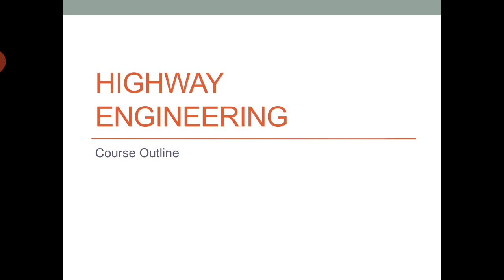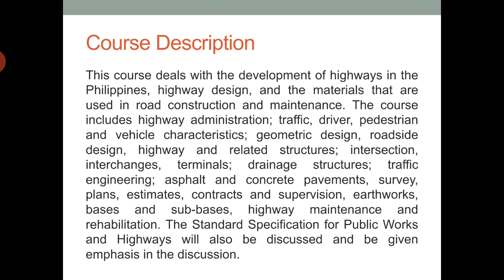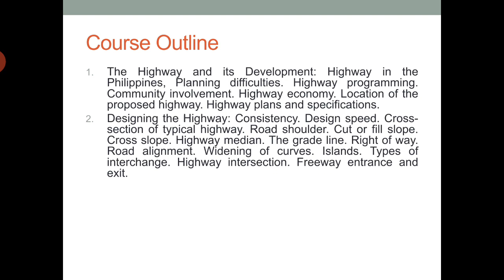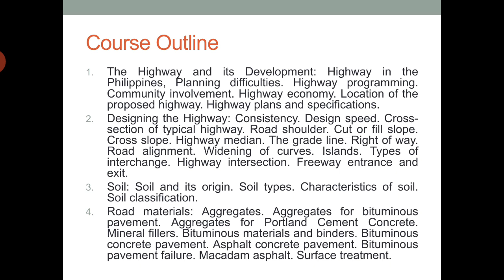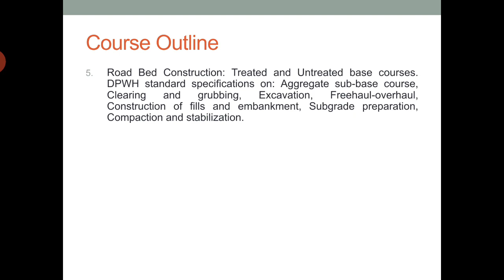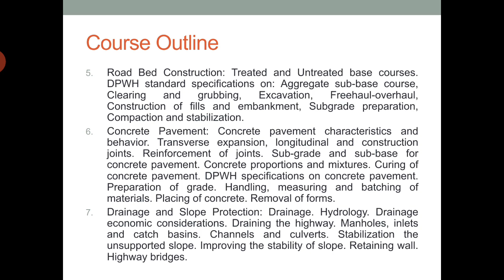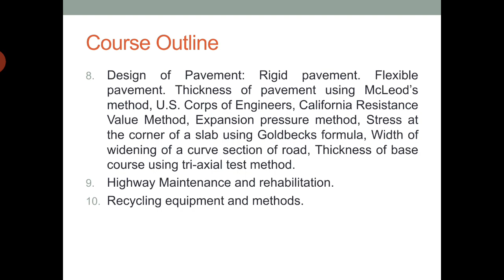Highway Engineering: Course Outline and Description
List of topic coverage for the subject